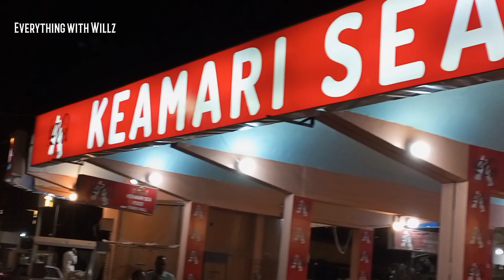Rashid Seafood || Kemari Seafood Restaurant || Kemari fish || Best fish in Karachi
Keamari Seafood Is One Of The Most Famous Food Spot In Karachi. It Is Located At Keamari, Karachi. Keamari Fish Market / Keamari Food Street Is One Of The Best spot for Fish party.